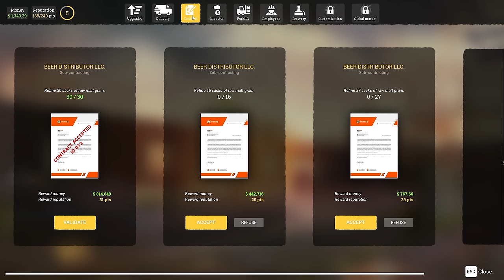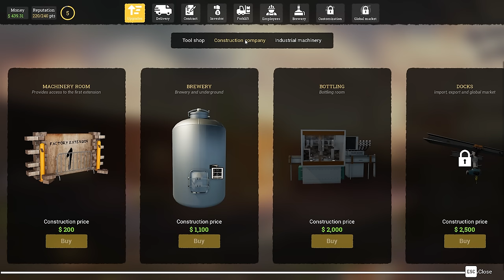Upgraded Worker & Delivery Fails - Beer Factory #3 - Full Release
Upgraded Worker & Delivery Fails - Beer Factory #3 - Full Release Britto TheHomeOfEverythingSimulation @thehomeofeverythingsimulation

PC Specs

Case: Deepcool Nattrexx 55
Powersupply: Coolermaster 750W PSU
CPU: Intel® i7-13700KF
Motherboard: MSI Pro Z790-P
Graphics Card: RTX 3060Ti
Memory: 32GB DDR5 RAM
SSD: Kingston 2TB NVMe
HDD: Seagate Ironwolf 8TB Mech